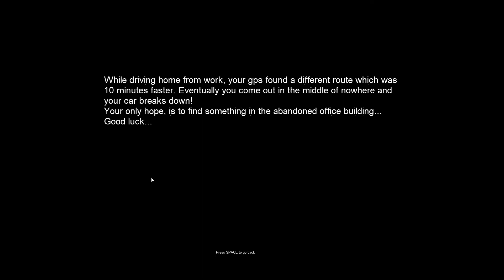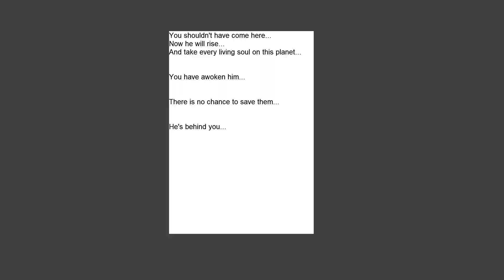Horror Office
THANK U SO MUCH FOR WATCHING I HOPE U ENJOYED THE VIDEO